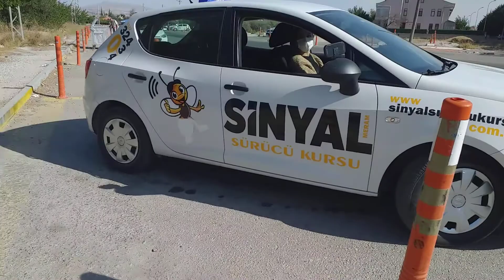Bengi Sesigür geri parkta kaldırımdan kurtarma ve çıkış 😉😉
meram sınav alanı,meram geri park,direksiyon sınavı, konya direksiyon